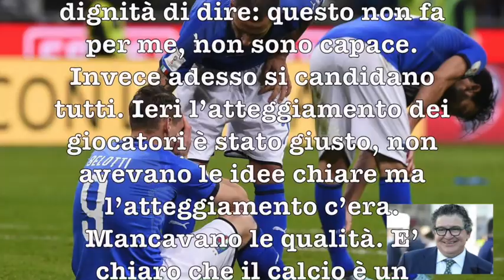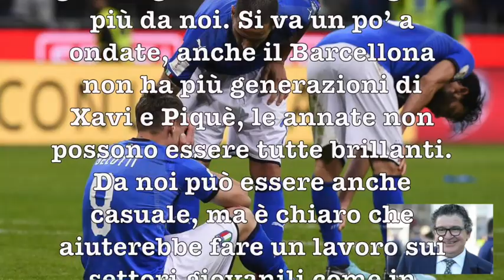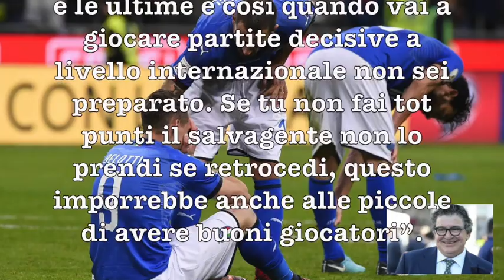Eraldo Pecci scagiona Ventura: “la realtà è semplice, ecco perchè ci hanno eliminato”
L’ex calciatore Eraldo Pecci è intervenuto ai microfoni della trasmissione “Sport Academy” su Radio Cusano Campus, emittente dell’Università Niccolò Cusano . Dopo sessant’anni l’Italia non parteciperà ad un Campionato del Mondo, lo 0-0 maturato a San Siro contro la Svezia ha costretto gli azzurri a dire addio a Russia 2018, facendo sprofondare nel caos l’intero movimento calcistico. Le critiche più feroci si sono abbattute sul ct Ventura, ma Eraldo Pecci ha voluto concentrare l’attenzione sulla scarsa qualità dei giocatori: